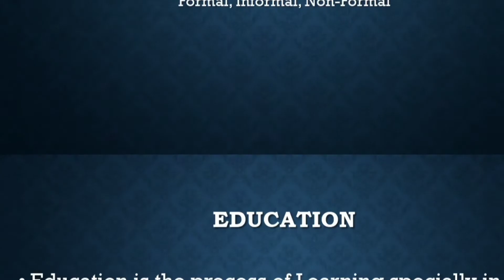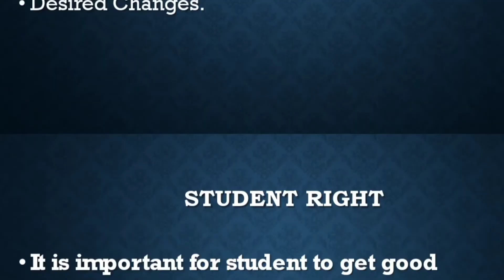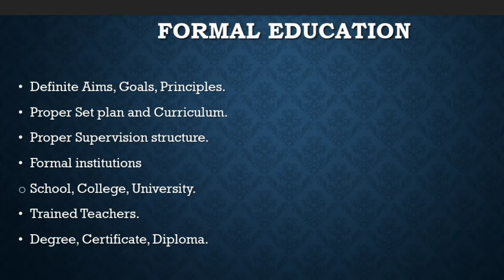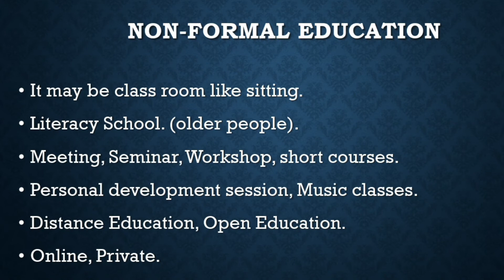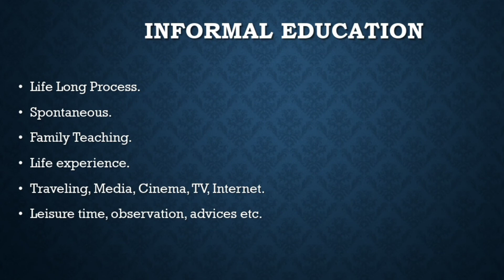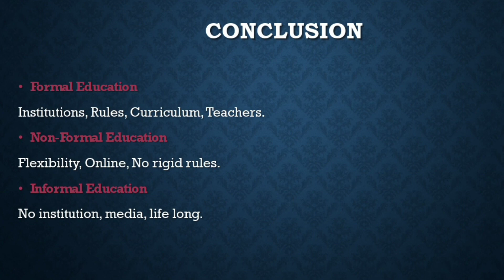Types Of Education | Modes of Education | Formal | Informal | Non Formal | Education Helping Hands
Types Of Education | Formal | Informal | Non Formal | Education Helping Hands

There are 4 types of Education. Formal, Non-Formal, and Informal.

education You can visit my Facebook profile